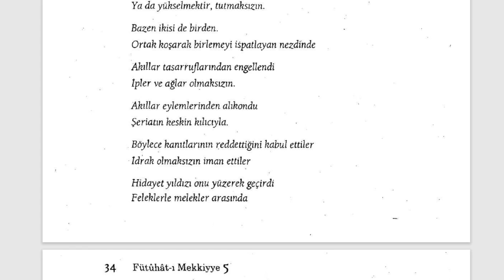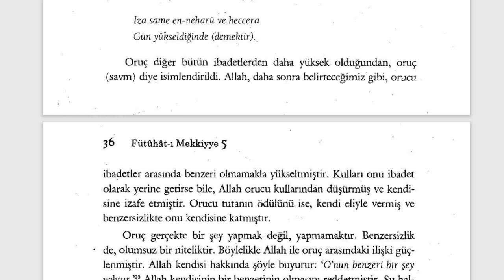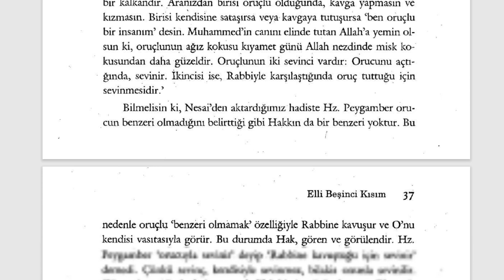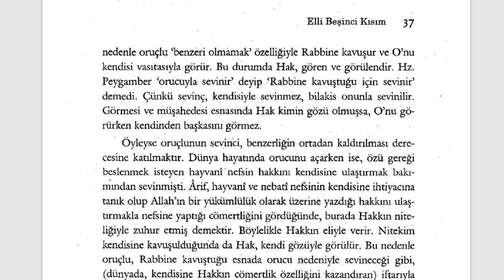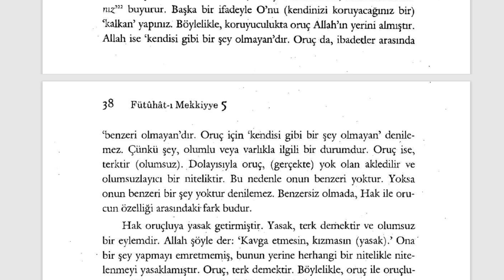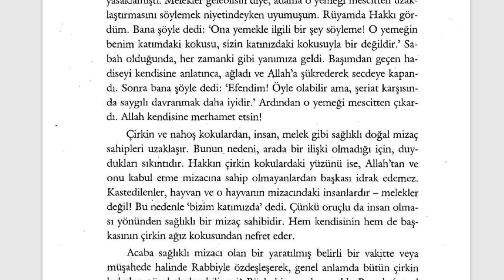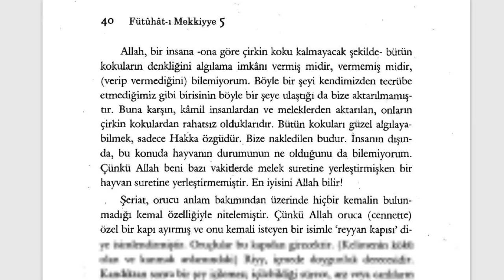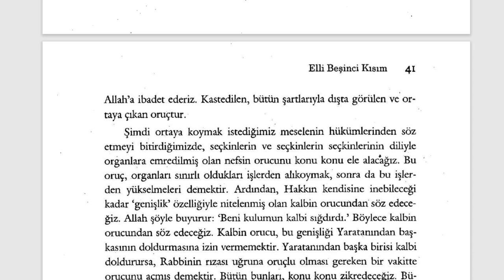Fütuhât-ı Mekkiyye - Orucun Sırları (9. Sifr 55. Kısım) - 1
Orucun Sırları

🕘Okunan Yerler:

Orucun Sırları

Fütuhât-ı Mekkiyye Sesli Kitap (Tamamı)